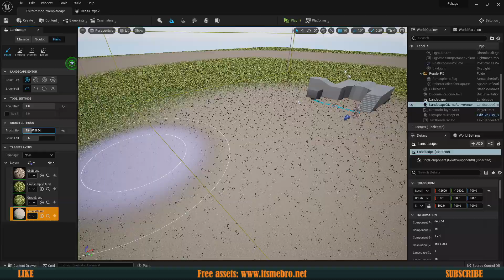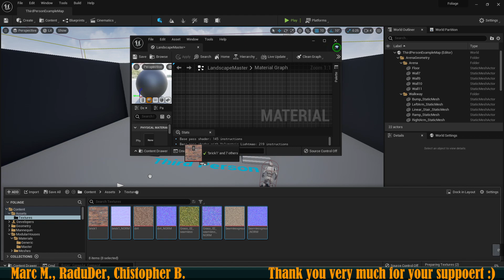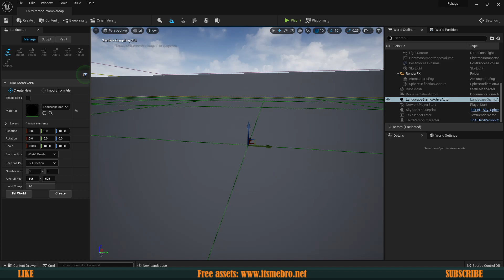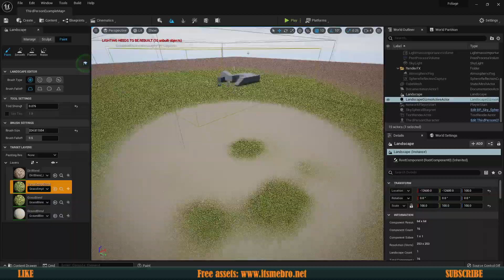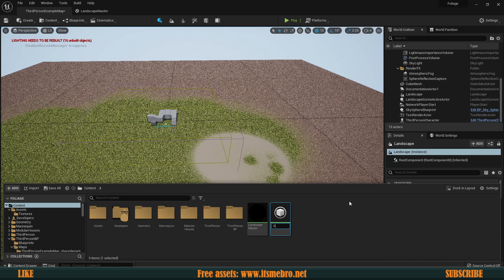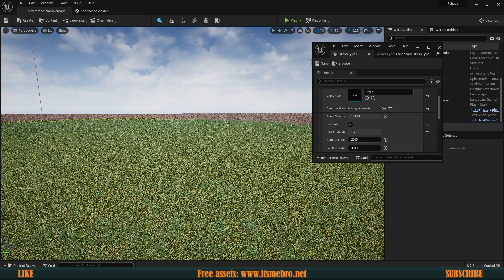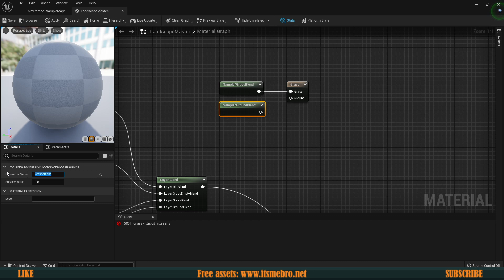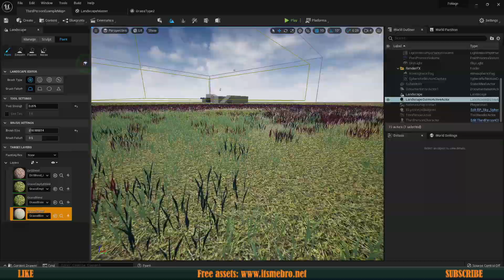UE5 Landscape Grass Type Painting UE4 Tutorial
Today we will create a material that we can paint on and that will generate foliage for us based on the painted texture. Works both for UE4 and UE5.